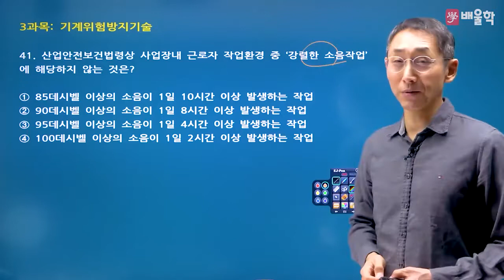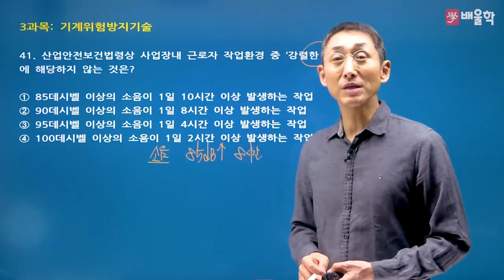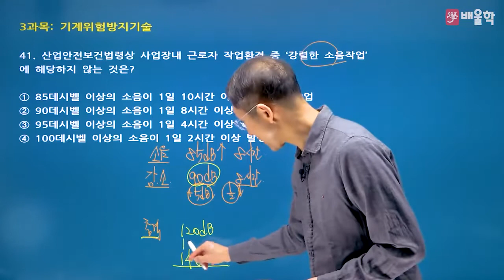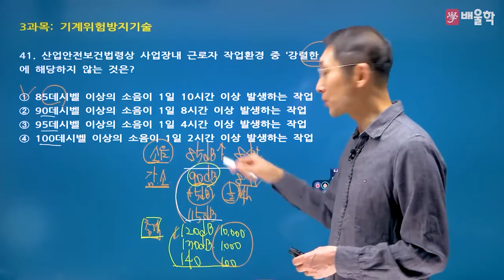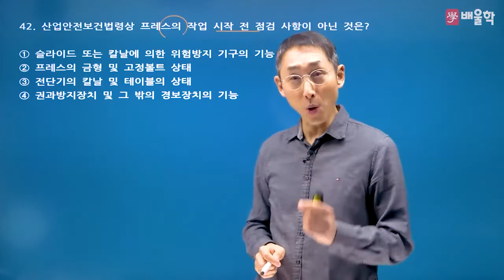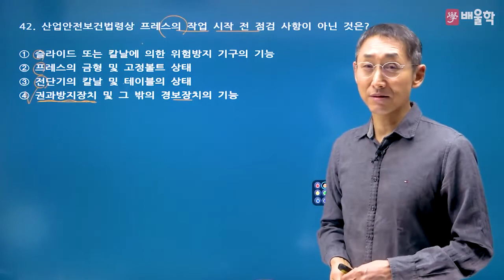[산업안전기사 필기] 2021년 3회 필기 기출 풀이 3과목 기계위험방지기술 - 김용원 교수님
2021년 3회 산업안전기사 필기 3과목. 기계위험방지기술 기출문제 해설 강의!